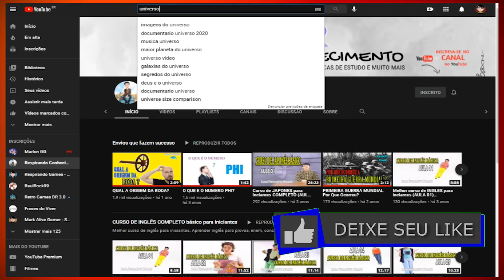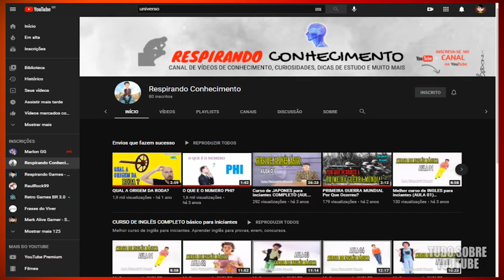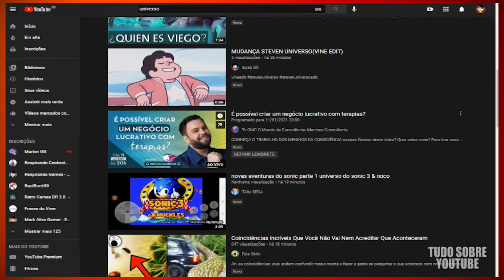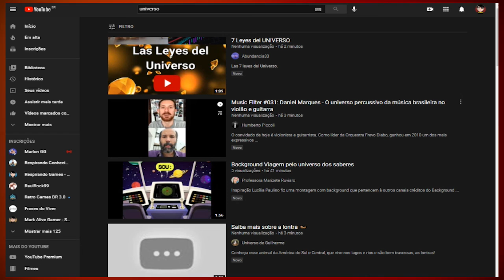PESQUISAR VÍDEOS POR DATA DE UPLOAD no YOUTUBE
FAÇA UMA PESQUISA POR DATA DE UPLOAD NO YOUTUBE | Forma Fácil e Rápida

Aprenda como pesquisar vídeos por data, desde o mais recente até o mais antigo por data que foi feito o upload, de forma direta e simplificada.

Tutorial
Tudo Sobre Youtube - Mark TV

TodosOsCanaisDoMark 🎬 Este vídeo foi gravado com